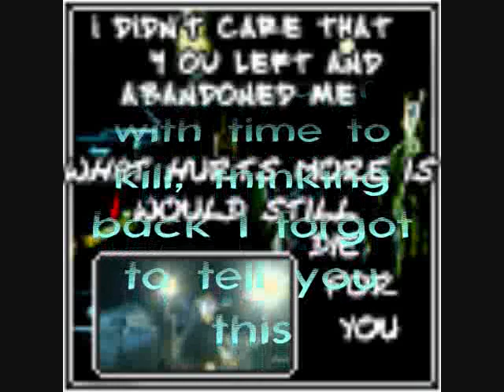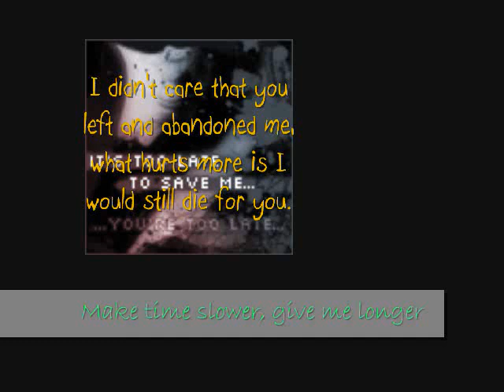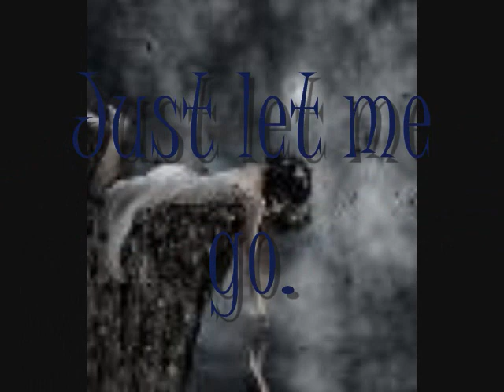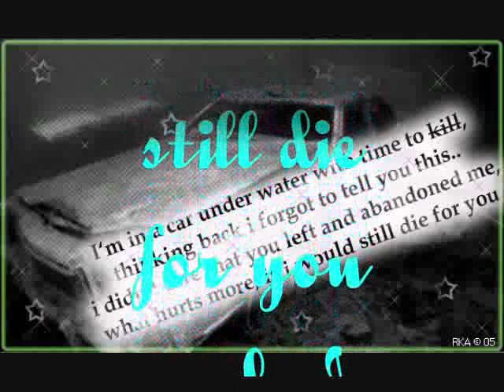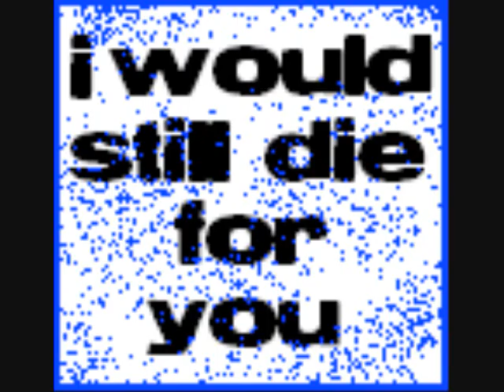Car Underwater - Armor for Sleep - Lyric video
oh by the way, if anyone has any requests for songs they want me to do lyric videos for, let me know in either a comment, or a message.